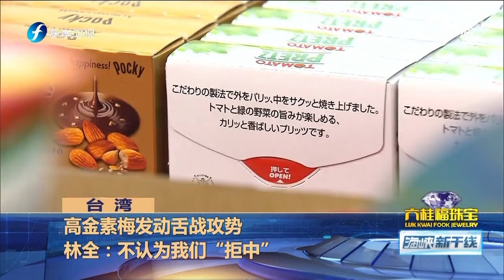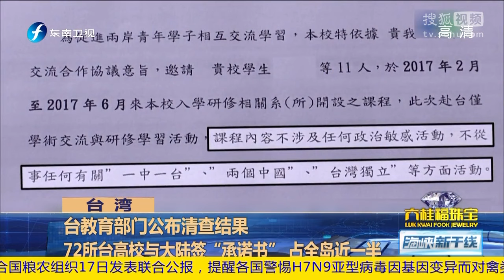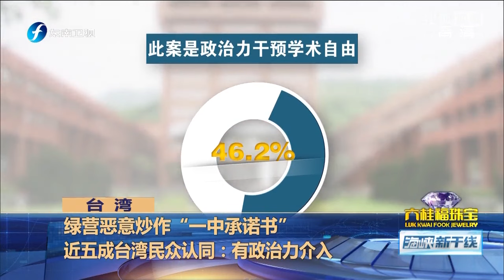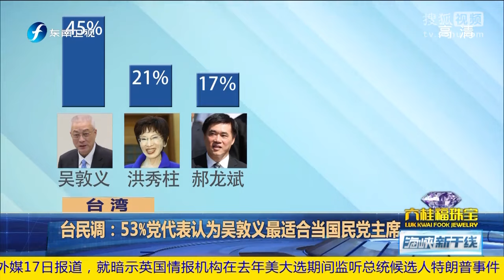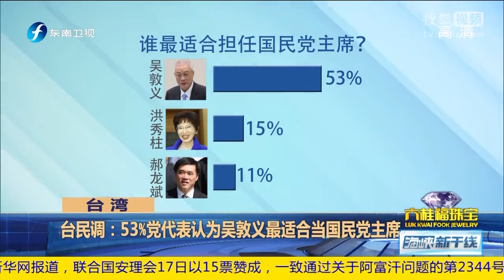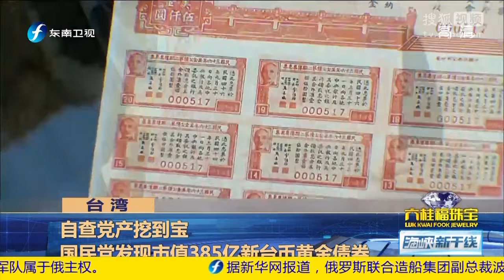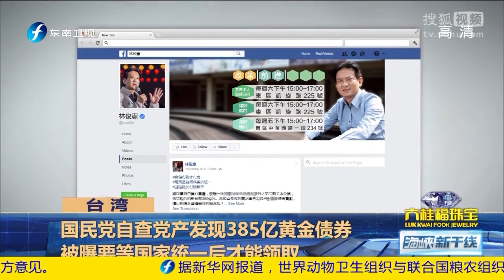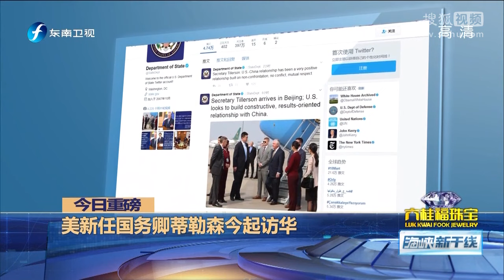20170318 海峡新干线 国民党主席参选人为何对马英九态度微妙